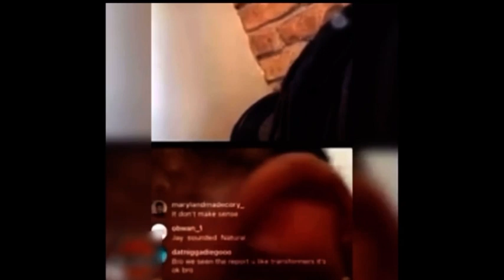King Lil Jay Denies Messing With Transgenders In Jail While On Live With FYB J Mane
Y’all think he did it?